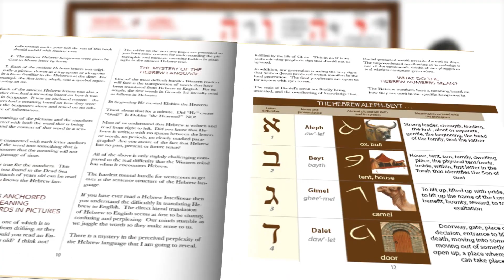"YHVH" in ancient Hebrew!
Do you know the name hidden under the English title of 'Lord'?
Check out the other amazing 3-minute whiteboard explanation of the word "YHVH" in ancient Hebrew. You'll be amazed at the precision of the LORD found in scripture!